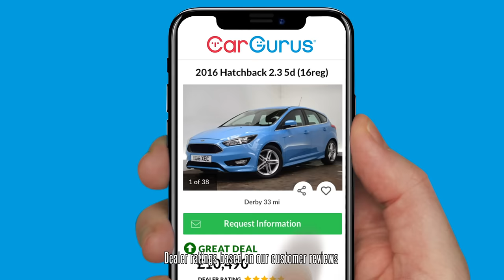CarGurus UK TV | Most Important Question 20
CarGurus can help you find great deals on used cars from top-rated dealers in your area.